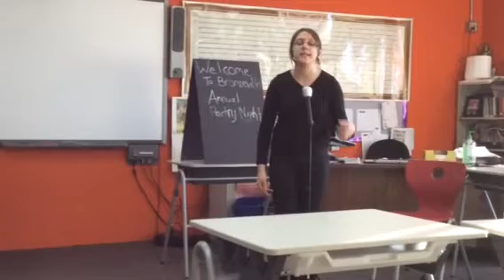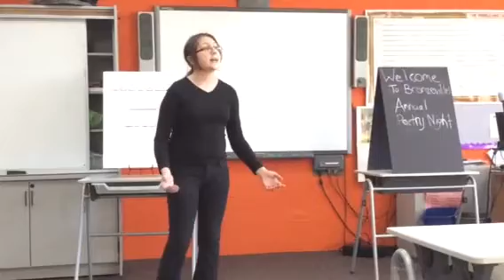Audrey HF-Gwendolyn Brooks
Quest History Fair